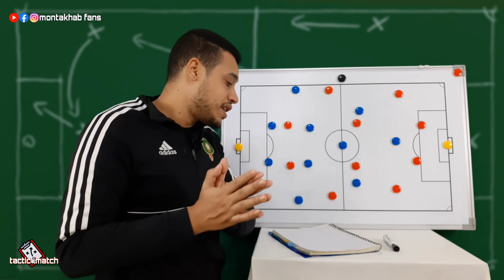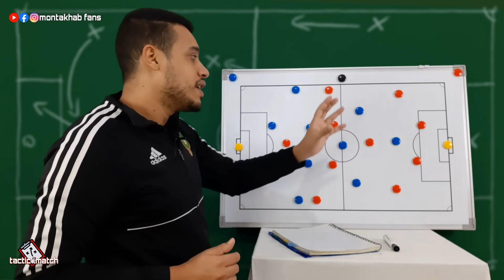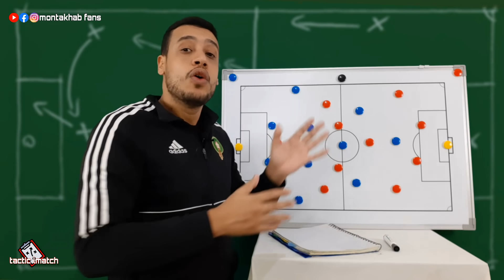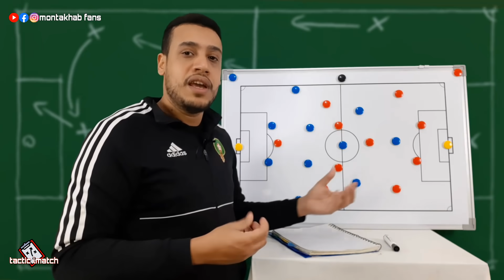تحليل تأهل المنتخب المغربي لأقل من عشرين سنة لكأس إفريقيا لشباب| واش المنتخب قوي ولا الخصوم ضعاف؟